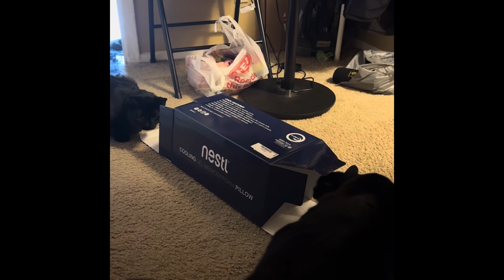My crazy animals part 4